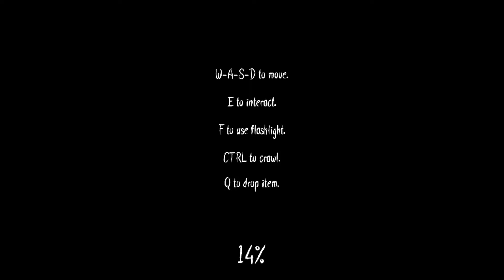NGERI BANGET!!! The Glitched Attraction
I WISH YOU ALL A GOOD DAY
Di video ini gue main game horror bernama The Glitched Attraction, gamenya bikin KAGET banget seru guys.